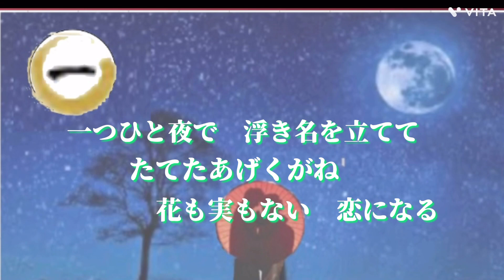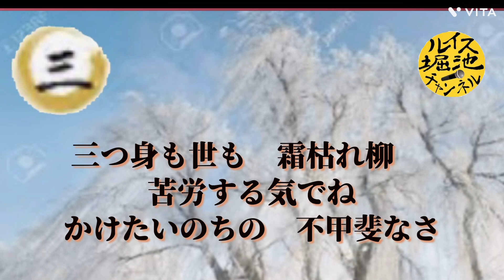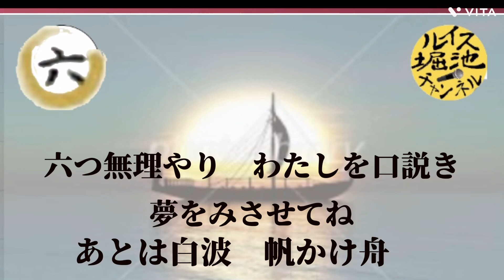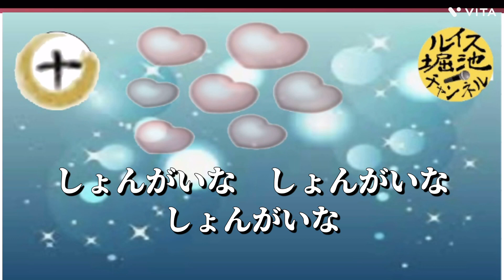浮き名かぞえ唄